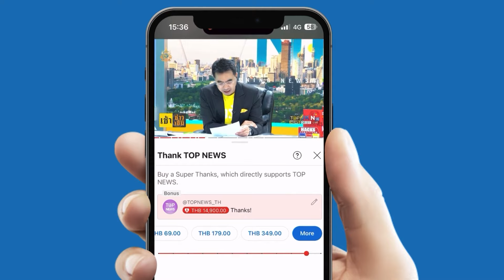หน้าซีดยกแก๊ง! “ทนายดัง”ไลฟ์1ชม.ลากไส้เชื่อมจิตลวงโลก ท้าไม่จริงฟ้องเลย | TOPUPDATE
“ทนายอนันต์ชัย” จัดชุดใหญ่ไฟกระพริบ ไลฟ์สดนานเกือบ 1 ชม. ลากไส้ขบวนการเชื่อมจิตละเอียดยิบ อุปโลกน์เด็กเป็นผู้วิเศษ โกยเงินเป็นกอบเป็นกำ เตรียมหอบหลักฐานแจ้งกองปราบฯ 13 พ.ค. นี้ แถมท้าพ่อแม่เด็ก ถ้าไม่พอใจฟ้องมาเลย